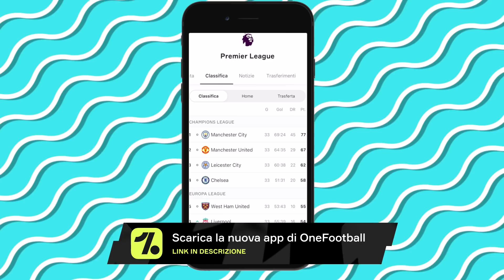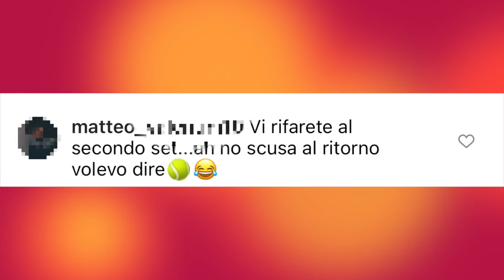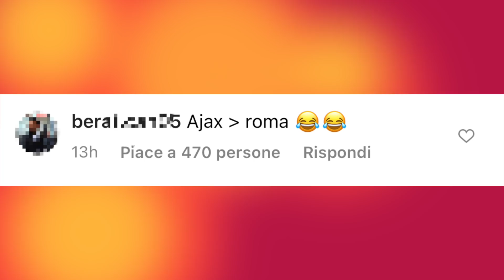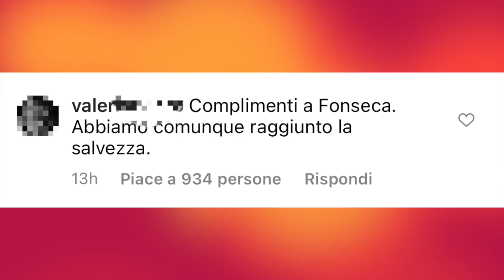CR7 LEGGE I COMMENTI SOTTO AI POST DELLA ROMA | GREVE | MANCHESTER UNITED-ROMA 6-2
La Roma ne prende 6 dal Manchester... ecco le reazioni del web 🤷‍♂️